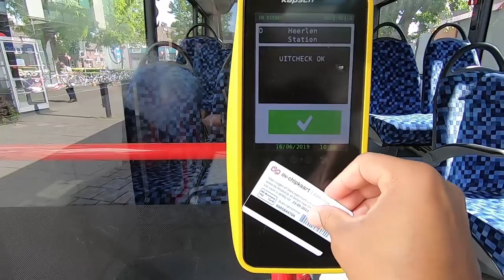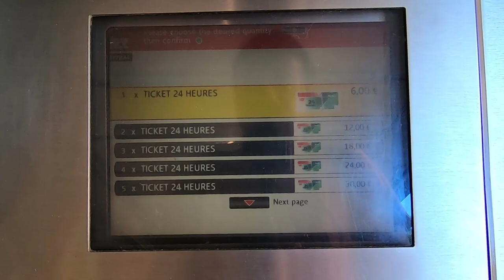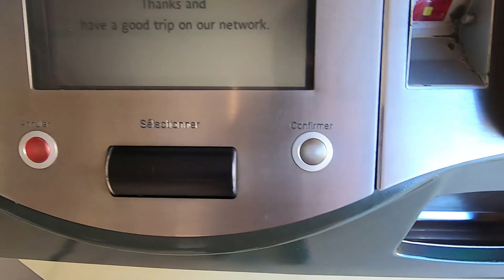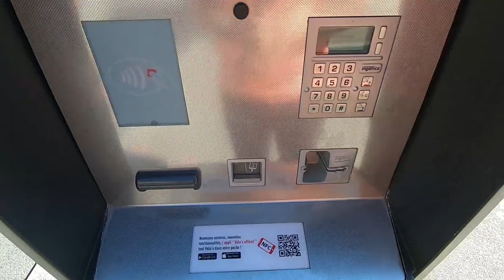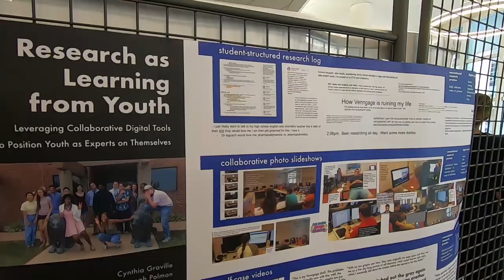CSCL conference in Lyon, France 🇫🇷 | Week 43 PhD in Netherlands 🇳🇱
Vlog 126 or week 43 of my second year PhD where I traveled to Lyon, France for a PhD conference visit and had a great time organizing a workshop with NTU Singapore, networking, visiting different locations in Lyon and above all enjoying company and local food! All my experiences shared on Twitter and captured in photos are shared in this blog. The blog for the CSCL Conference: [WILL BE UPDATED SOON]